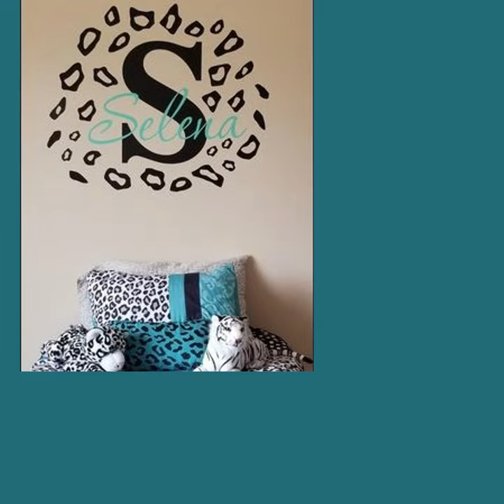Leopard Dots Peel and Stick Wall Stickers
Explore the benefits of using leopard dot stickers as wall art, see some of our stunning designs, and show you how best to apply them onto your interior walls. Get ready to unleash your wild side and make a statement with leopard stickers bedroom wall art.